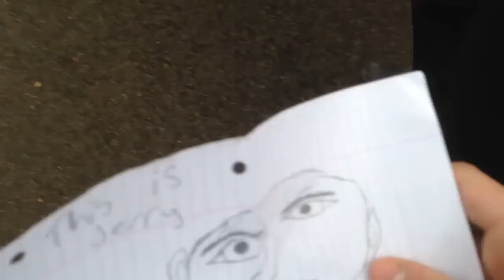Vlog#4/ super butt